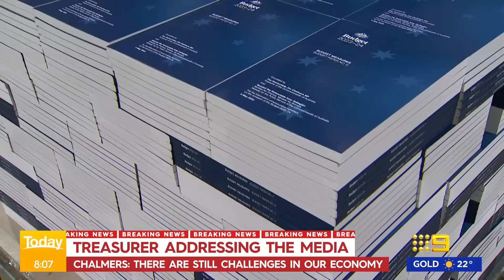Treasurer Jim Chalmers addresses the media ahead of federal budget 2023 | 9 News Australia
Treasurer Jim Chalmers addresses the media ahead of his federal budget 2023 announcement.